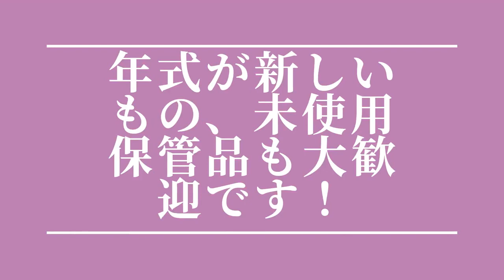佐賀 測定器 計測器 買取